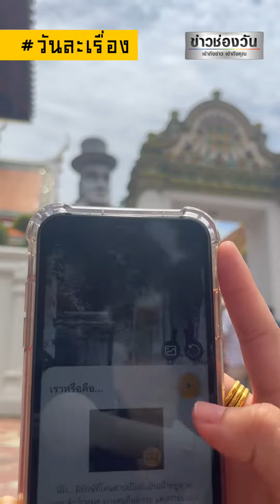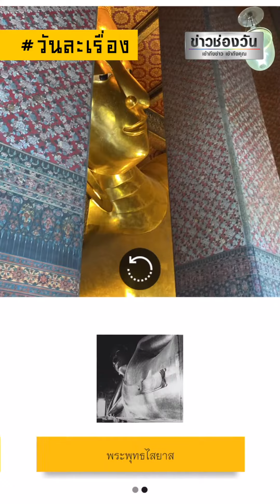AR พาเที่ยววัดโพธิ์ | วันละเรื่อง | EP.9 | ข่าวช่องวัน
เที่ยววัดโพธิ์ให้สนุกมากขึ้น ด้วย AR ที่ชวนส่องแบบเจาะลึกมากกว่าที่ตาเห็น